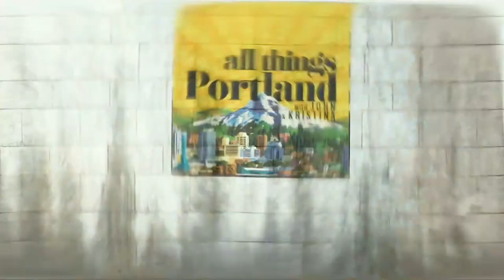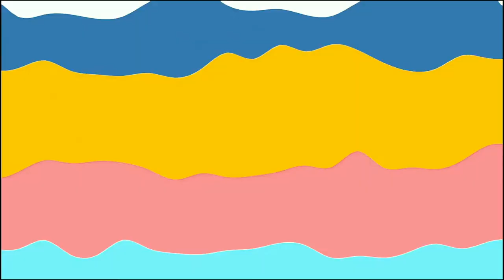Nick Buccola, American Writer, political thinker on one of the most explosive moments of the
Nick Buccola, writer, lecturer, and teacher who specializes in the area of American political thought, tells the full story of James Baldwin, William F. Buckley Jr. debate, two prominent thinkers, and the ways in which we can learn from them in this current moment in history Support a good writer! get this amazing book